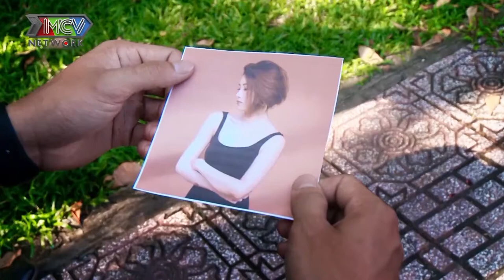CẢM ƠN EM ĐÃ KHÔNG CHỌN ANH - Màn đấu khẩu không hồi kết của ÔNG ANH GIÀ và CÔ EM NHỎ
💡 CÚ PHÁP TÌM NHANH: ngoi nha chung tap 4 Island, love house tap 4 Island, love house 4 Island, ngoi nha chung 4 Island